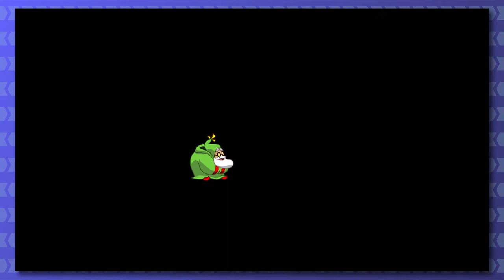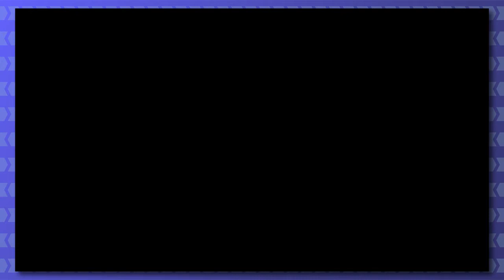P.O.O.P.T.O.O.T. MCGROOT ►Shantae 1/2 Genie Hero◄ Pt 2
I'm just so sick of barfing in everyone else's shadow! It's time for ME to shine!

Feedback is appreciated! It helps me make more! Also, suggest games for me or for us!

And you can find Josh directly on Twitter @FushigiYami